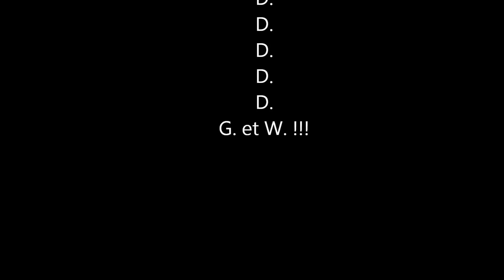Flashmob 2016 fête d'école Moulin Pergaud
Tous en piste pour notre fête d'école : voici la chorégraphie de notre flashmob!
Enfants, parents, enseignants, et tout le personnel de l'école, vous êtes tous invités à danser à chaque fois que vous entendrez la chanson de Sia "Cheap Thrills" durant la fête!